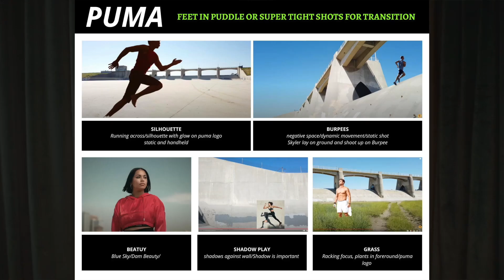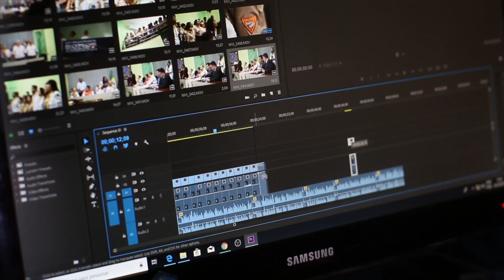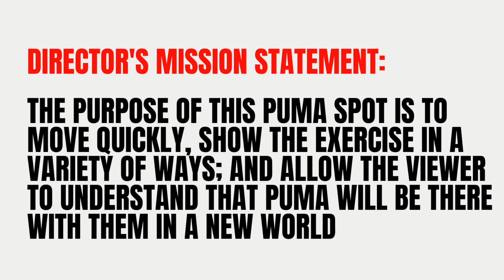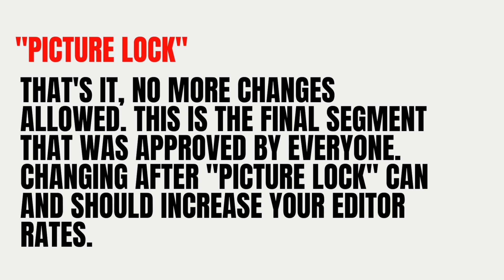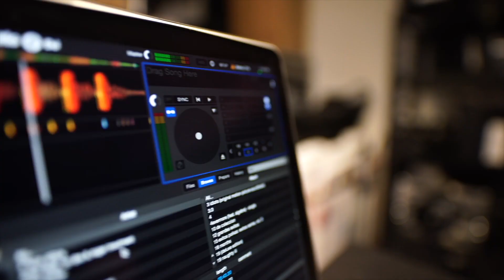Photographer to Director, the big Guide!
In this video, I am going through all of the steps I took to direct a spec for Puma. You will learn everything that you should look out for, what order everything works, and how to win. Watch this video, bookmark it or share it. Questions? Comment, please!